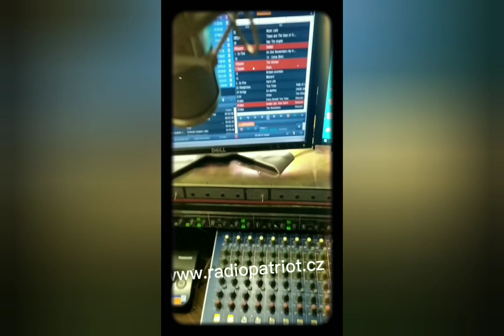EvaHrubá @AveEva22 Na dřeň Host Petr Fuksa kanoista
Dvojnásobný vicemistr Evropy v rychlostní kanoistice.